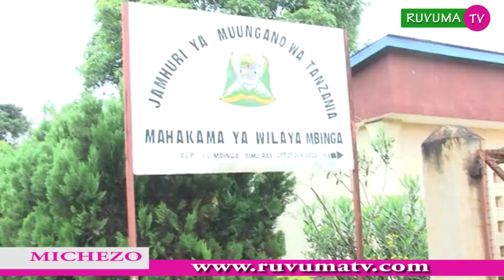WAHUJUMU UCHUMI WAFIKISHWA MAHAKAMANI WILAYANI MBINGA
Watuhumiwa wawili wa kuhujumu uchumi wa chama kikuu cha ushiriki mbinga leo wamefikisha mahakamini kwa kuiletea hasara chama hicho kiasi cha shilingi milioni 24.7 watuhumiwa hao ni mwasibu wa chama hicho FRANK NDUNGURU na meneja wa chama hicho DAMIANI LWENA.